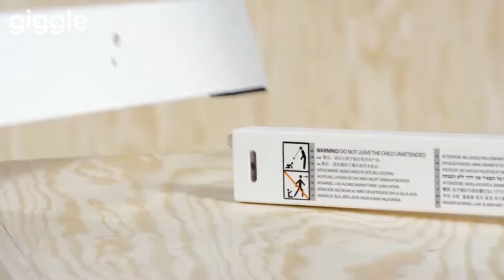Stokke Tripp Trapp 成長椅 │gigglebaby │ 組裝影片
示範組裝影片 _中英字幕